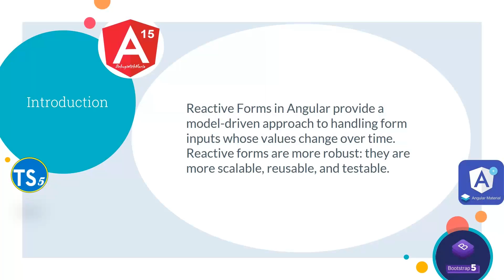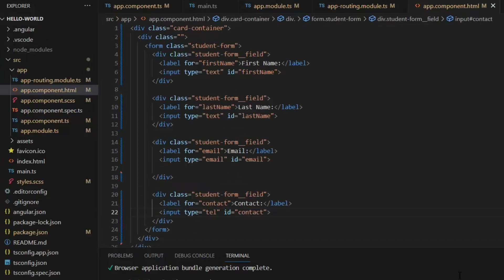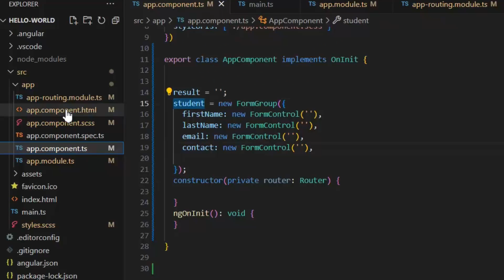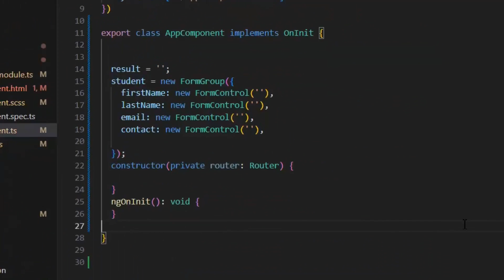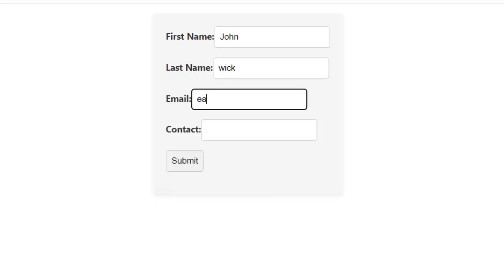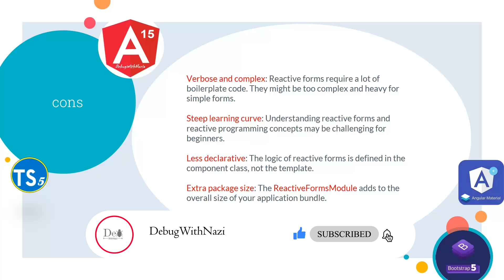Reactive Form in angular 15 | Mastering in Angular 15 from Beginners to Advanced Course | Lecture 22